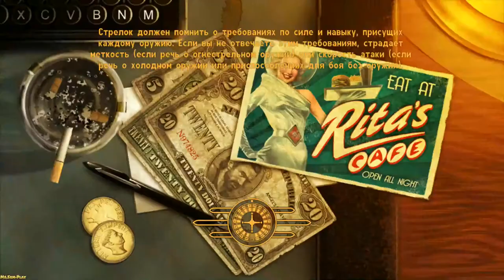Fallout: New Vegas ► Final with NCR(Финал с НКР) № No Commentary !107